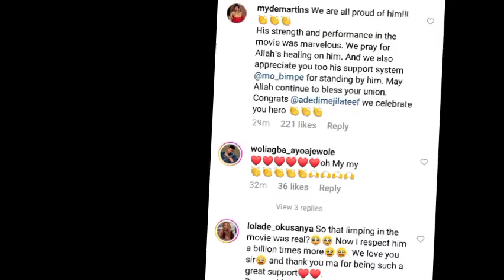TÉ@RS FLOW DOWN Yoruba movie actor, LATEEF ADEDIMEJI as sad thing | Mo Bimpe | Jagun | TOyin ABRAHAM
Watch Latest Yoruba Movies update Latest Yoruba Movies Yoruba Movies Yoruba Actor Toyin Abraham Kolawole Ajeyemi Celebrity News Toyin Abraham Ajeyemi Films Couples Goals Kolawole Ajeyemi Tv TOYIN ABRAHAM New movies 2022 Nigerian Movies Naija Movies Nollywood Movies of Odunlade Adekola Lateef Adedimeji Mo bimpe Oyebade Wumi Toriola Kolawole Ajeyemi Adeniyi Johson Ibrahim Chata Femi Adebayo Biola Adebayo Lalude Sanyeri Ibrahim Yekini itele Afeez Owo Mide Funmi Martins Rotimi Salami Mr Latin Jumoke Odetola Kemi Korede Laide Bakare Bolanle Ninalowo Sisi Qaudri Funmi Awelewa Morili Ronke Odusanya Pasuma Saheed Osupa Kiki Bakare Jamiu Azeez Kolawole Ajeyemi Tv Toyin Abraham Tv Kolawole Ajeyemi movies Yoruba Movies Yoruba Actor Toyin Abraham Kolawole Ajeyemi Celebrity News Toyin Abraham Ajeyemi Films Couples Goals Kolawole Ajeyemi Tv Toyin Abraham Tv Lizzy Anjorin movie Lizzy Anjorin Iyabo Ojo Adeniyi JOHNSON PRISCY Birthday Iyabo Ojo daughter Kiitan Bukola birthday Koko Zaria MC OLUOMO Pregnant mo Bimpe Lateef Adedimeji yorubamovies2023 latestyorubamovies lateef ademeji and Mo bimpe Toyin ABRAHAM Pasuma Iyabo Ojo Jaiye Kuti Mercy Ebosele Damola Olatunji Adeniyi Johnson Seyi Edun Iyabo Ojo Kolawole AJEYEMI Toyin ABRAHAM daddy Ire Mummy Ire Kolawole AJEYEMI new movie TOyin ABRAHAM new movies Kolawole AJEYEMI Odunlade Adekola Lizzy ANJORIN Lateef Adedimeji Jajun Jagun Mo Bimpe Femi Adebayo new movies